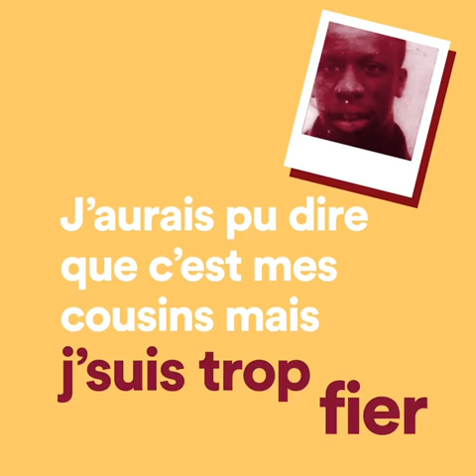Youssoupha - Pochette ( Inédit Polaroïd expérience )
Nouvel album disponible partout